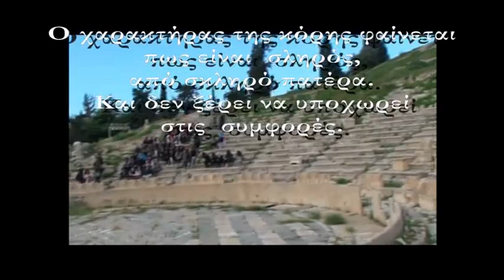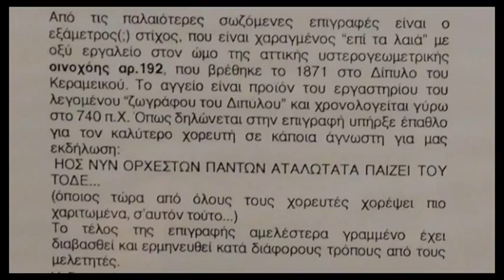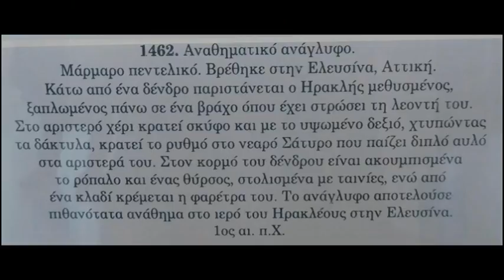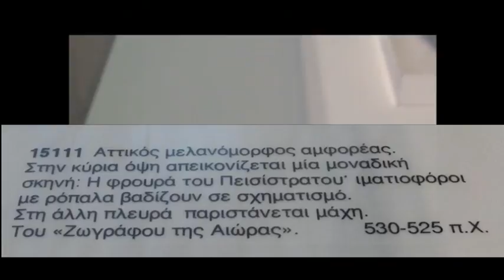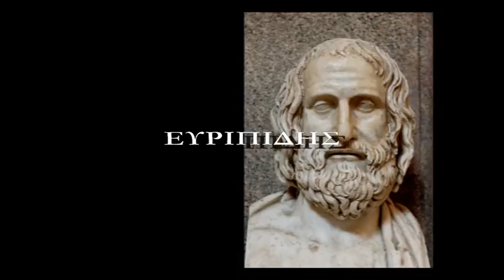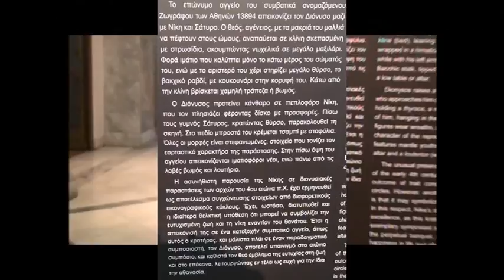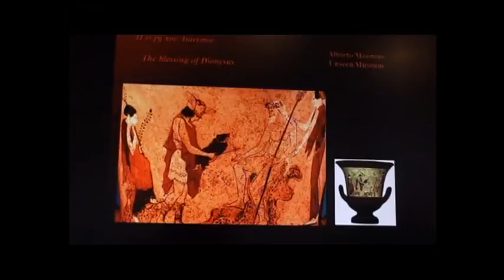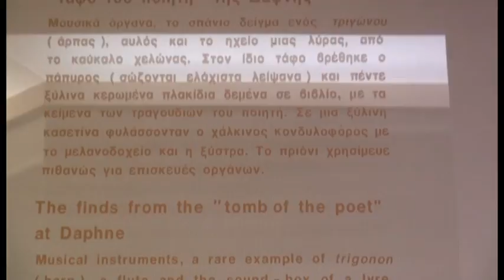49ΓΕΛ ΑΘΗΝΩΝ ΑΡΧΑΙΟ ΘΕΑΤΡΟ ΣΤΗ ΔΙΑΧΡΟΝΙΑ ΤΟΥ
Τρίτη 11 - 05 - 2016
49 Γενικό Λύκειο Αθηνών
Παρουσίαση της εργασίας των πολιτιστικών προγραμμάτων :
"Το Αρχαίο Ελληνικό Θέατρο στη Διαχρονία του.  "
Υπεύθυνος καθηγητής: Κατσίκας Αγαμέμνων ΠΕ02